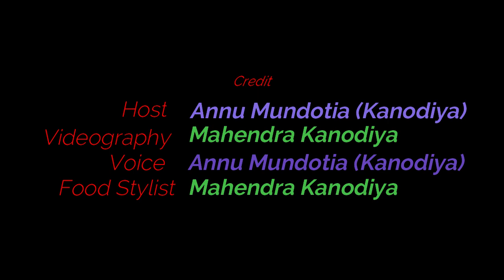Day 1 Hara bhara stuff sabudanavada recipe | Farali sabudanavada | Navratri special sabudanavada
If you enjoy the video then please